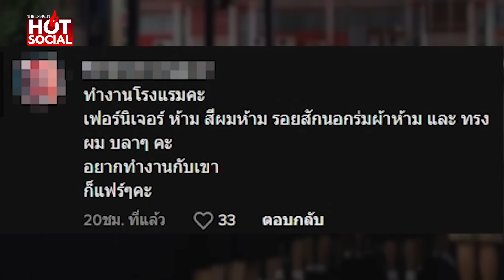"แม่ลี่" แชร์ทริคสอนลูก เมื่อรู้ว่าเรียนห้องเดียวกับ "หยก" คนแห่ชื่นชม | HotSocial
ชาวเน็ตแห่ชื่นชม “แม่ลี่” สอนดีมาก หลังรู้ว่าลูกเรียนห้องเดียวกับ “หยก” ย้ำ ทุกที่ในโลกมีกฎที่ต้องเคารพร่วมกัน